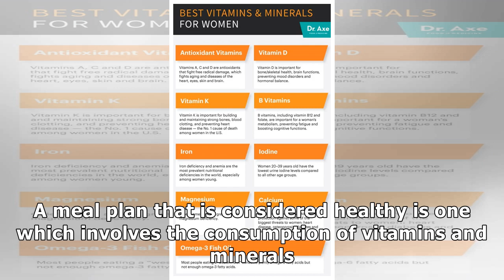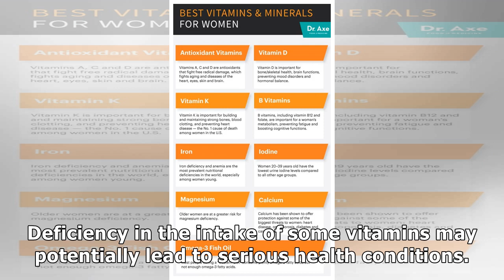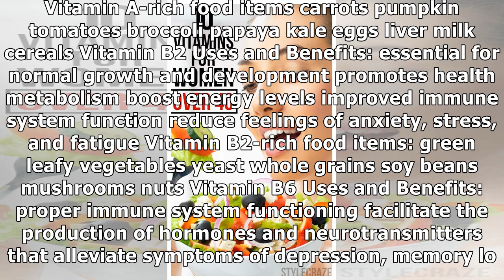The Top Nine Vitamins Important for Optimum Health and Wellness in Women